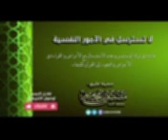🕯فائدة.. اترك الوساوس ولاتسترسل مع الأمراض والقراءة في الأعراض❕وإلجأ للقرآن كشفاء.🎙️الشيخ مصطفى مبرم